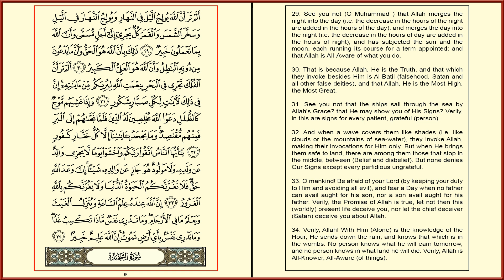LUQMAN [31] - MISHARY RASHID - PAGE 414 - VERSES 29 - 34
Luqman - Mishary Rashid Al Afasy - Al Quran Version Medina - Every Page - 15 lines per page - Page 414